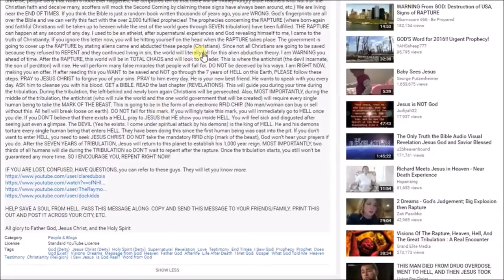Man vision from GOD!!!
This man got a vision from GOD and this is what GOD showed the man. Watch until the end. It will help you understand what's going.